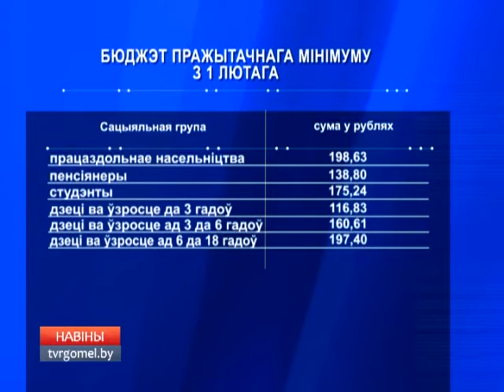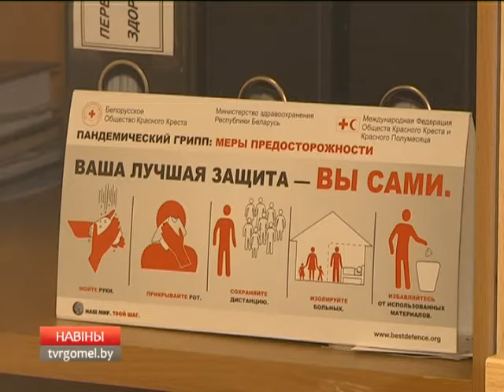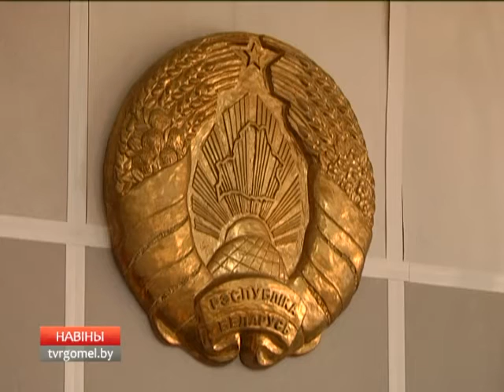30 01 2017 НОВОСТИ